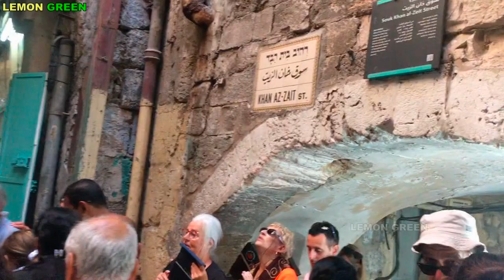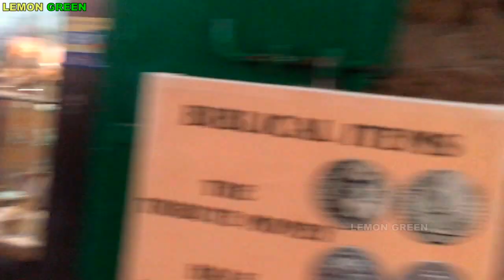The Real Jerusalem | Arabian Market | Jerusalem Food Tour | Palestine Old city market